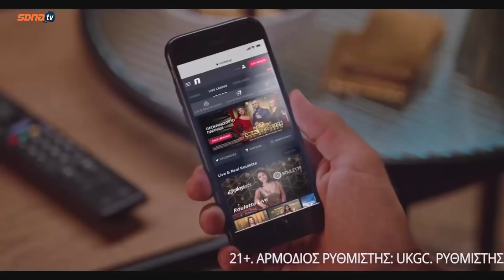Ο Λάζαρος Χριστοδουλόπουλος στον Βασίλη Βέργη και το SDNA!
Στο ΟΑΚΑ, εκεί που κατέκτησε δύο πρωταθλήματα με τον Παναθηναϊκό και την ΑΕΚ, προσκεκλημένος του Βασίλη Βέργη, σε ένα Face to Face που δε… μοιάζει με τα άλλα.